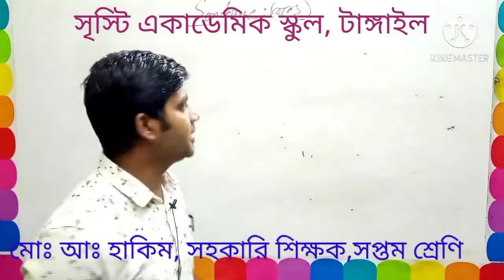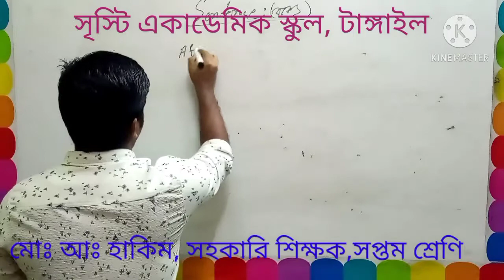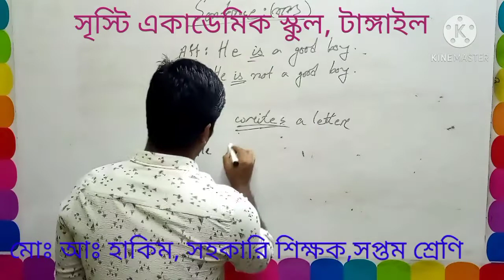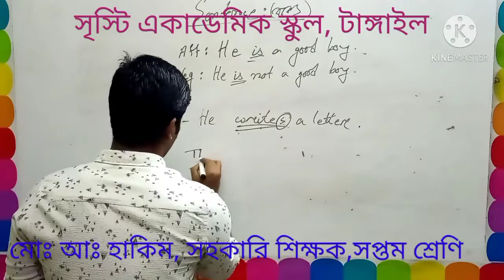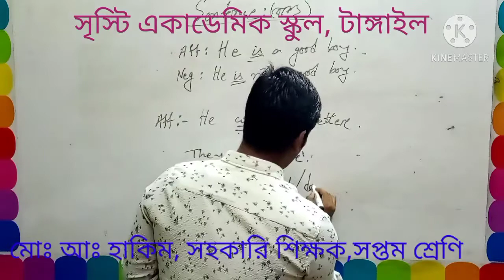Abdul Hakim, Seven, English Sentence4